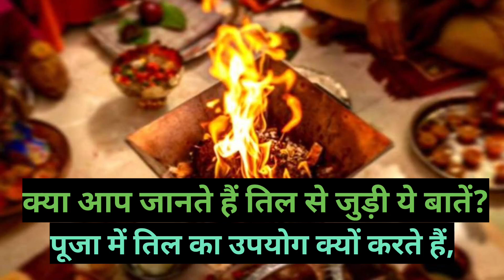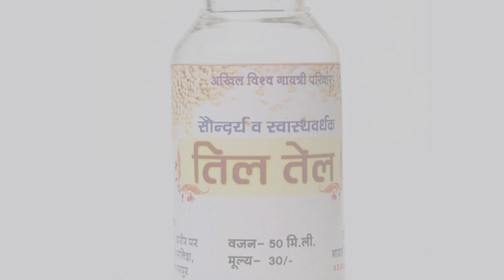पूजा में तिल का उपयोग क्यों करते हैं,